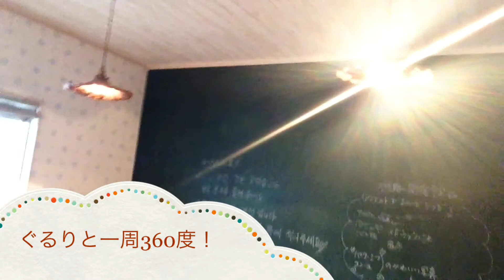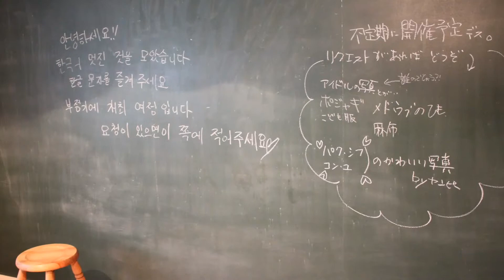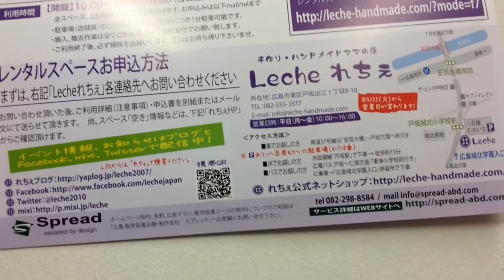夢を叶える貸しレンタルスペース1dayshop 広島手芸雑貨店「Leche れちぇ」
---れちぇの2階の貸しレンタルスペースご紹介。1daysSHOPもOK!

いづれも1分動画ですのでさらっと見て頂ければ幸いです!
「こんなの見たい!」というリクエストも受付中です!

Leche れちぇ@オーナーが大好きな韓国の情報もお届けしております♪
営業日：実店舗　月～金10～16時OPEN(土日祝日休み、但しイベント等で臨時休業あり)